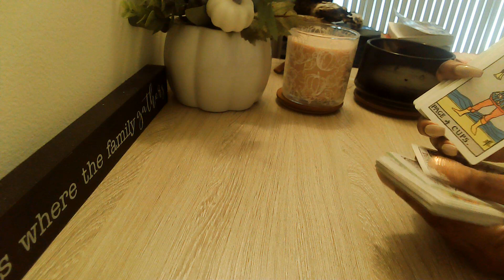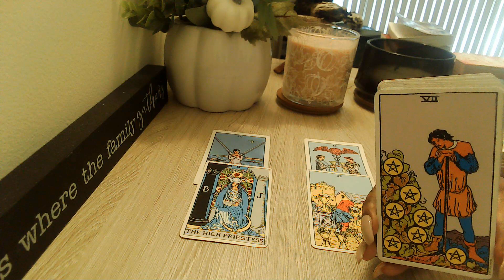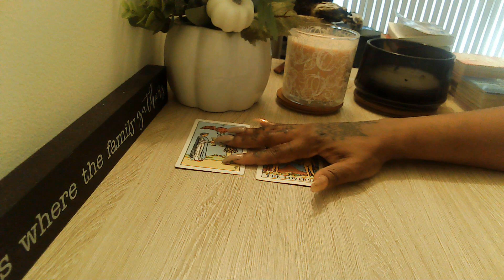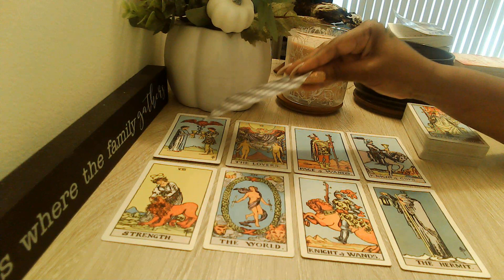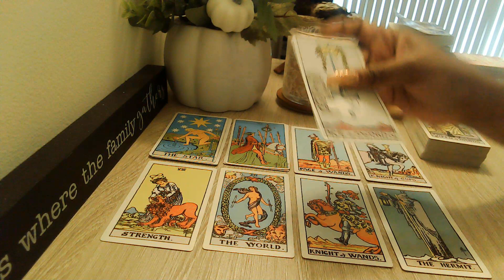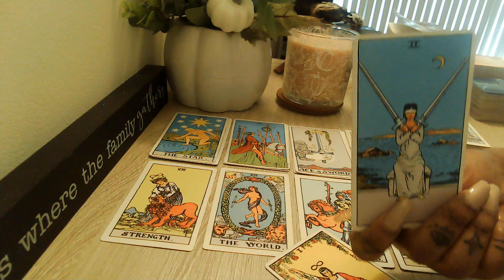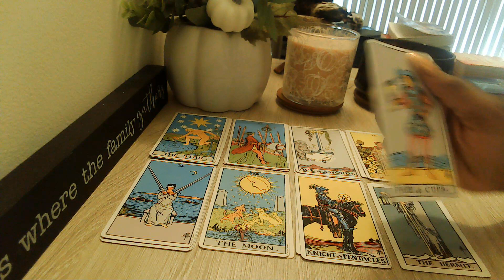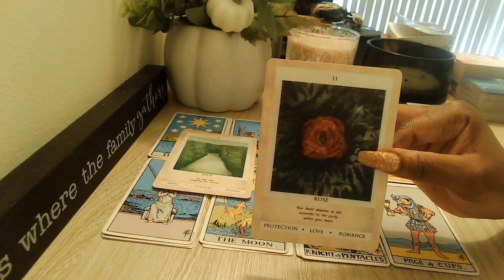Scorpio Big Decision That Someone Is Afraid To Make! 👀Part 1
Welcome, Everyone!! 👋

🔽***UPDATE 🔽
Extended readings are now called Episodes: